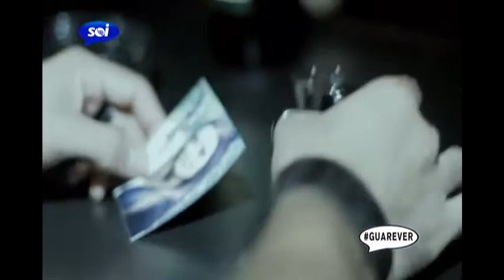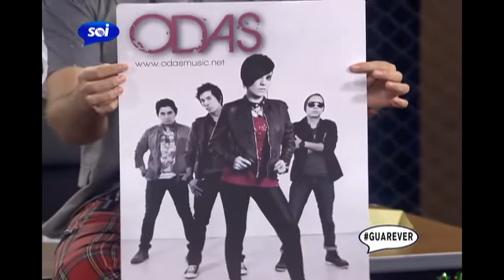El Grupo ODAS en Guarever Tudei por SOiTV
George Harris recibe en el estudio de Guarever Tudei a la agrupacion ODAS, quienes nos hablan de sus inicios, sus giras y futuros planes.